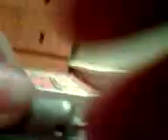How to assemble a toy motor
for those that want to assemble one .. :)